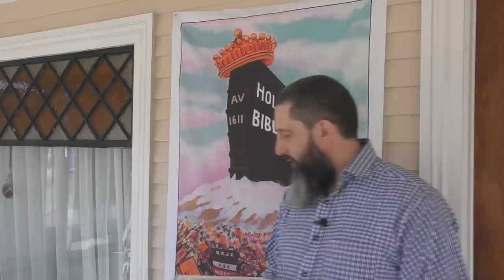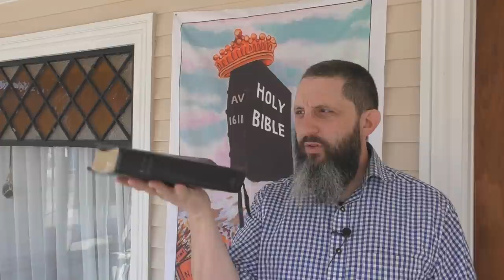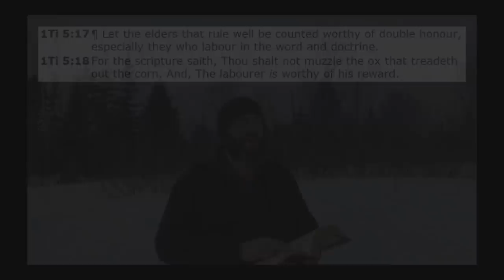Why Did Jesus Call The Father "My God"?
This is a sermon request that I have received from a few different people.